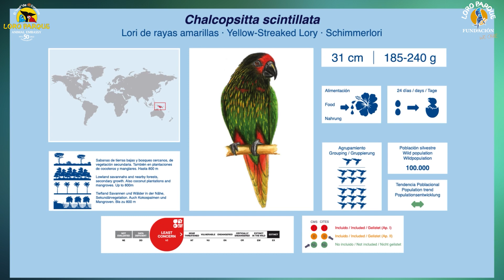350 Parrot Species - #3 Chalcopsitta scintillata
Today, Chalcopsitta scintillate.